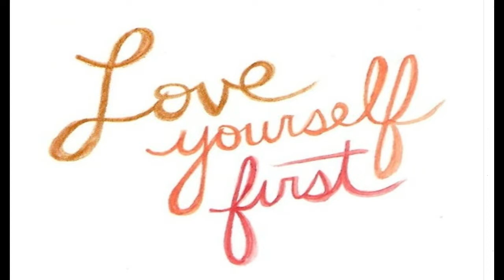Life Lessons People Learn Too Late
In order to enhance your life, lessons must be learn. Some are crucial to either or making or breaking your opportunities. Don't make some of my mistakes. to see more informational post.